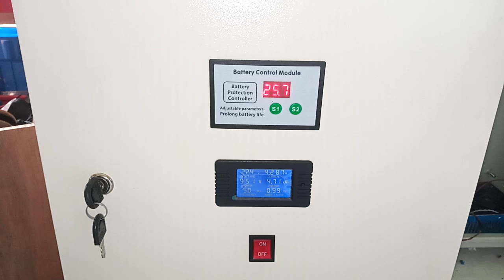01070921 test Box panel inverter lengkap trafo 2000 W pure sine wave – 24V